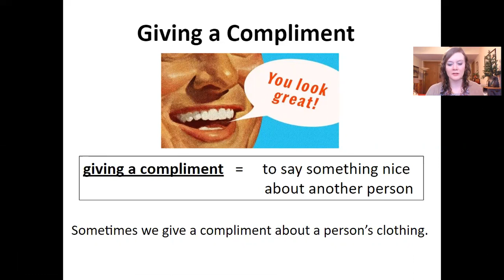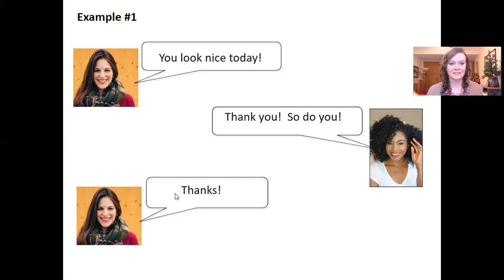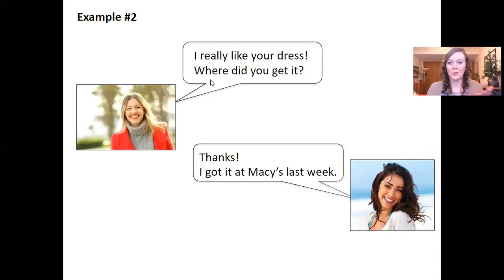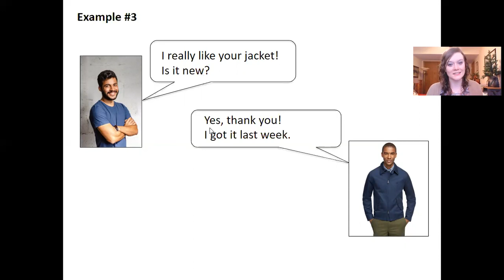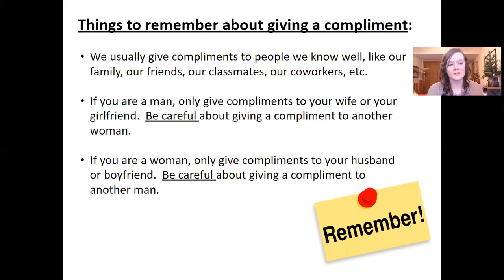ESL Speaking: Giving a Compliment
In this video, you will learn how to give compliments.  This is a good speaking skill to have!